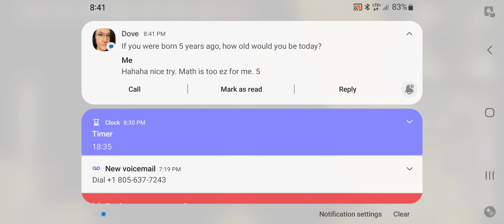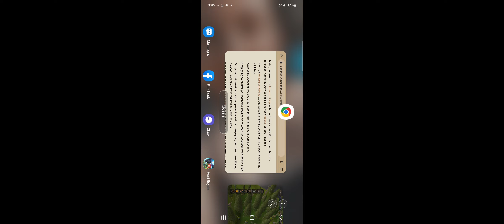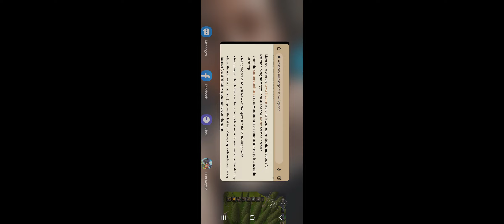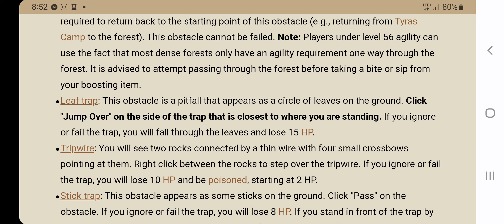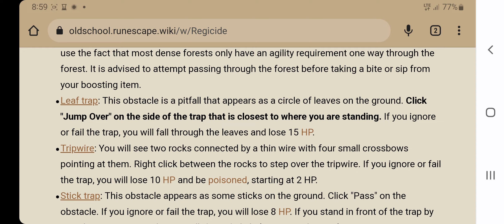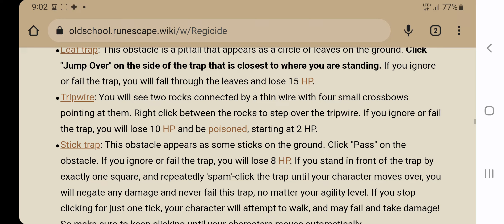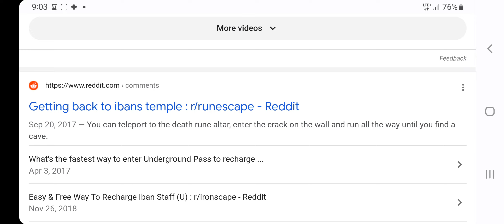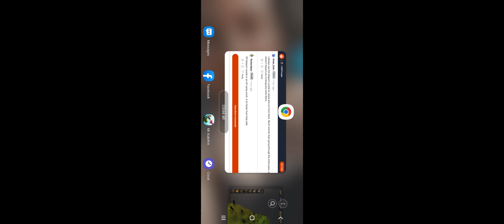OSRS: Regicide Part 3 (Epic Fails)